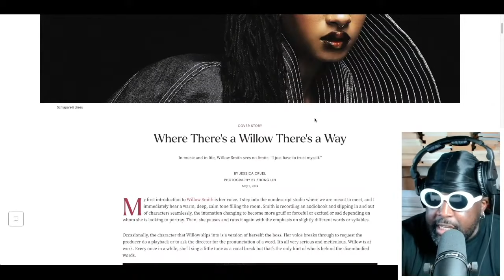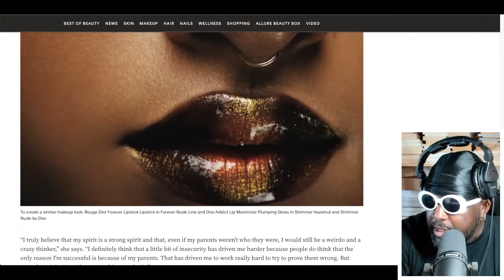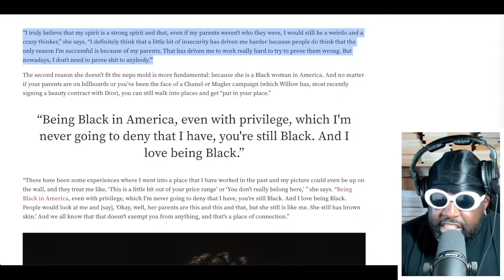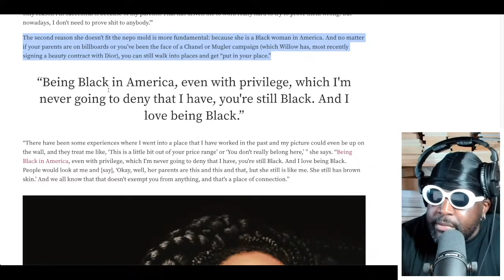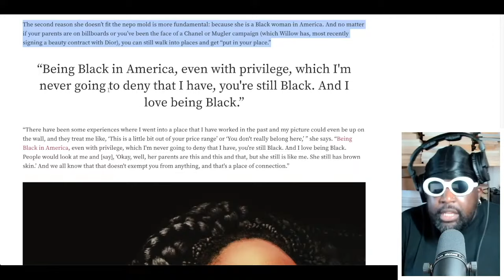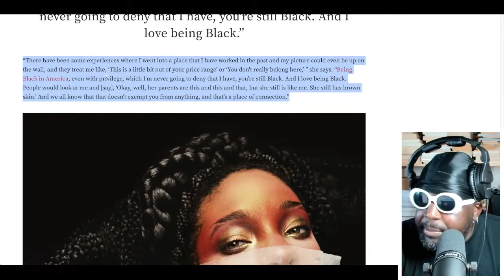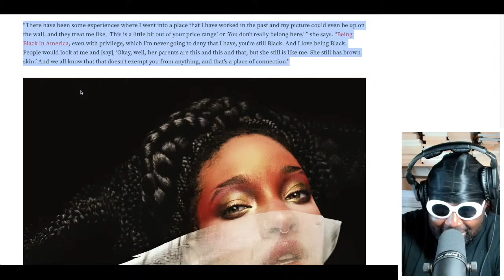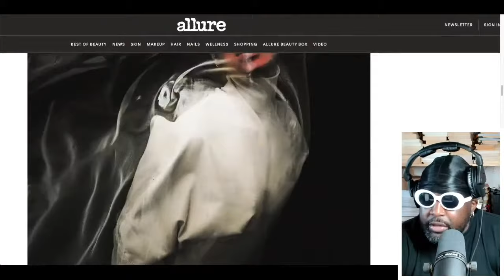Willow Smith Explains Why She's NOT A NEPO BABY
Where There’s a Willow There’s a Way
In music and in life, Willow Smith sees no limits: “I just have to trust myself.”